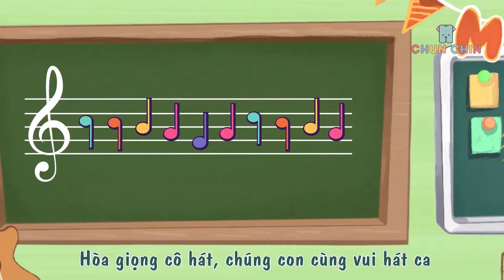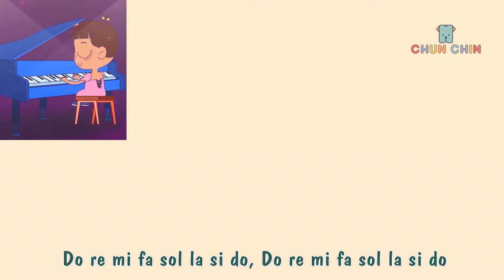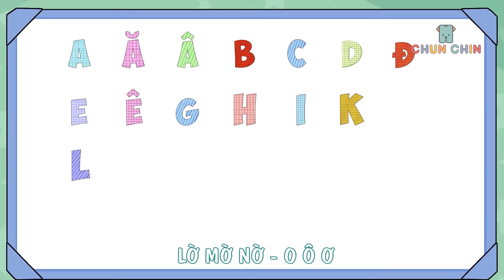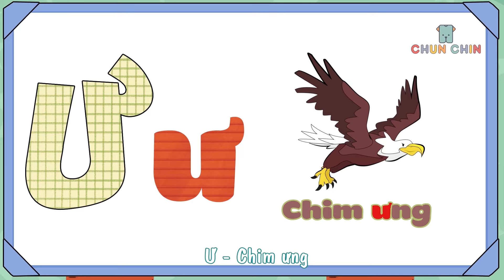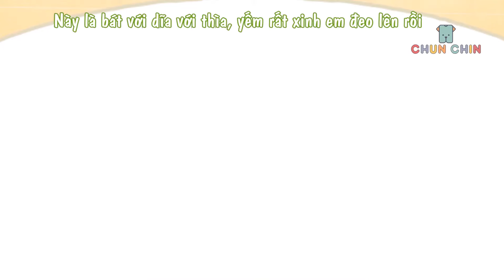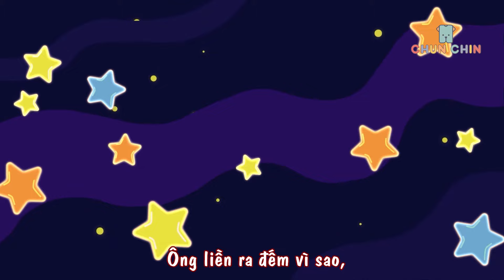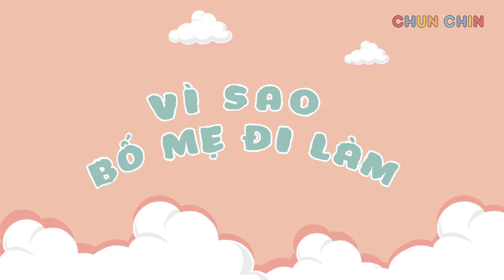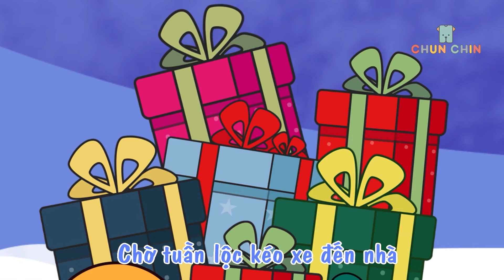Bài Ca Chải Răng| Liên khúc nhạc thiếu nhi hay nhất | Chun Chin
Bản quyền thuộc về Chun Chin